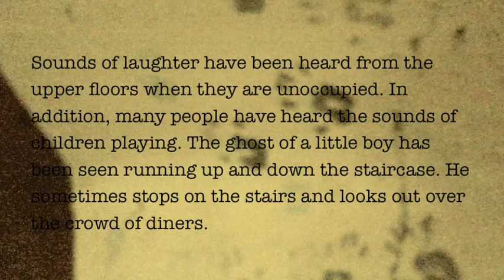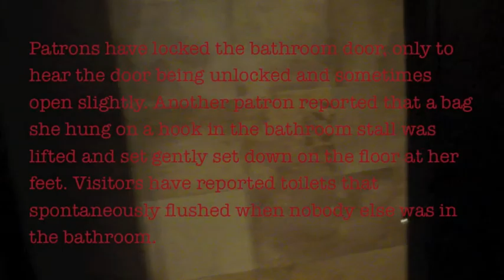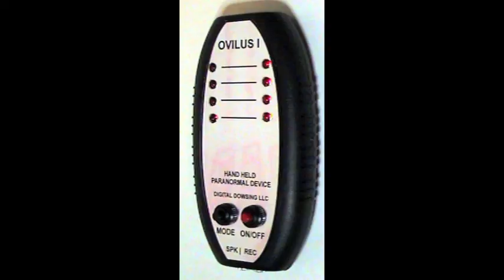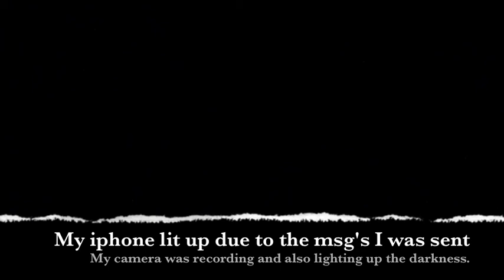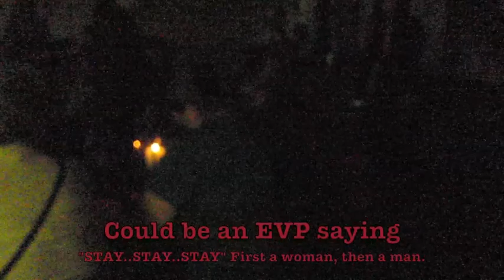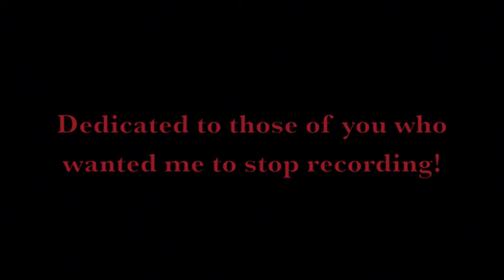The Keg Haunting